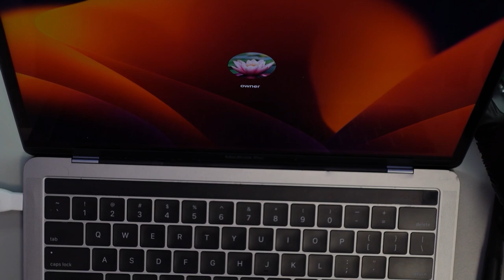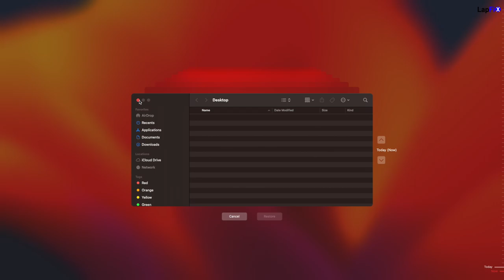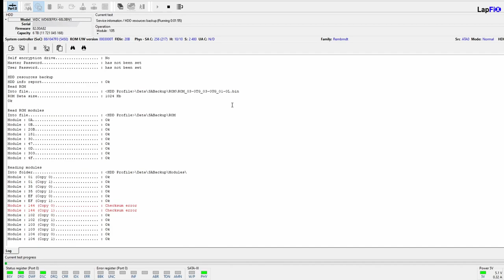WD My Cloud Data Recovery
Hey everyone today we are working on a WD My Cloud Data Recovery

Need help with your repair? Visit our repair shop if you are local or mail in your device using the mail-in link :

Tools:
-Soldering Station
-HotAir Station
-PCB Holder
-USB Multimeter
-USB C Multimeter
-Power Supply
-Desolder sucker

NEED HELP?
-Location : 4613 Duke St Suite E, Alexandria, Virginia, USA